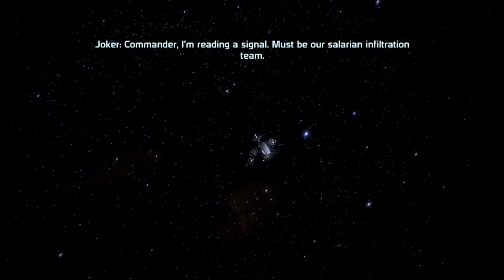Mass Effect Paragon Playthrough: Part 23 - Virmire: Captain Kirrahe and Wrex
In this video we find a disturbing group of Cerberus scientists how have been experimenting on civilians. We also make our way to Virmire. The beginning. of the end.

If you enjoyed this video and would like to continue to support this channel be sure to leave a like or a comment is always appreciated as it helps me know what type of content you enjoy watching!